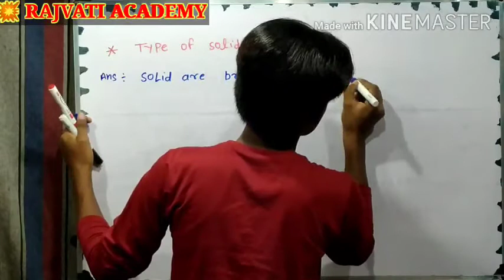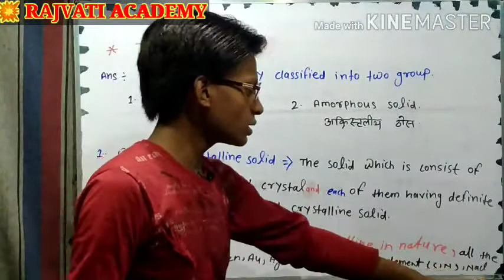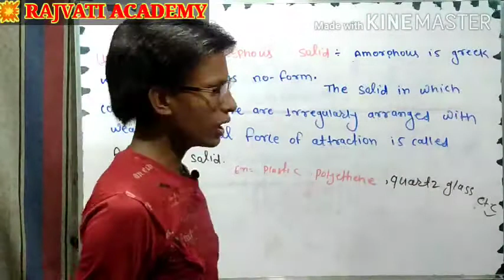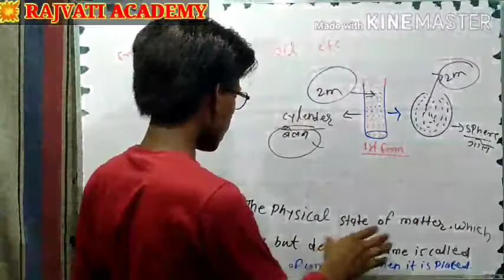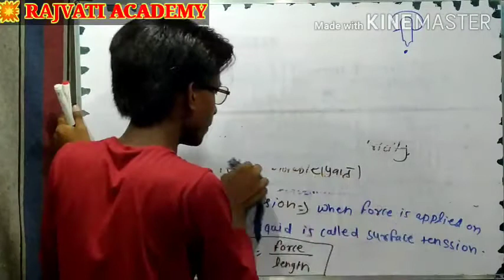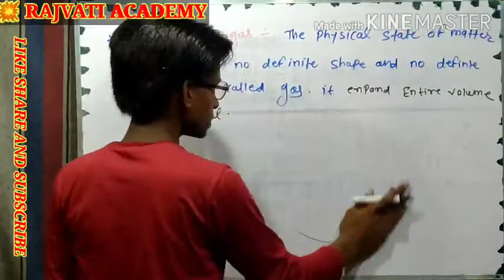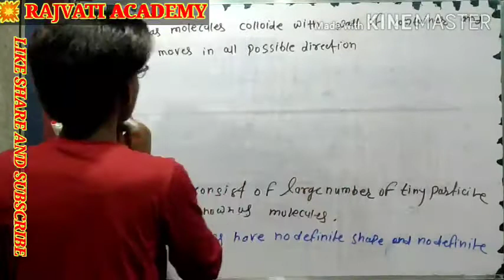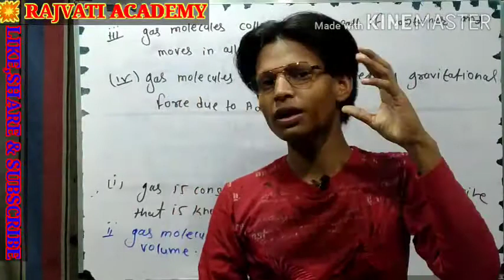BASIC CONCEOT OF CONCEPT|TYPE OF SOLID|PROPPERTIES OF SOLID|CRYSTALLINE SOLID| BALMIKI YADAV SIR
Welcome to RAJVATI ACADEMY|
BASIC CONCEPT OF CHEMISTRY CLASS 11| TYPE OF CRYSTALLINE SOLID | AMORPHOUS SOLID| GAS| LIQUID| SURFACE TENSSION | RAJVATI ACADEMY | DALTONS LAW |
 JAI MATA SARSWATI
 SOLID STATE | PROPERTIES OF SOLID | TYPE OF SOLID | USE OF SOLID
THIS VEDIO IS USE FOR PREPRATION OF 12th exam| NEET | IIT | MEDICAL |